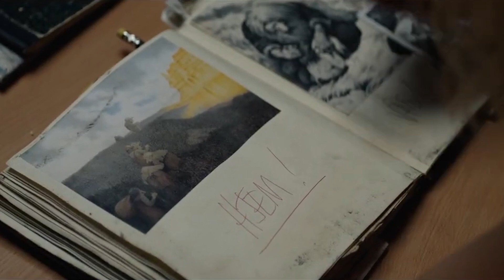Guardians Holiday + Troll | Recenzii